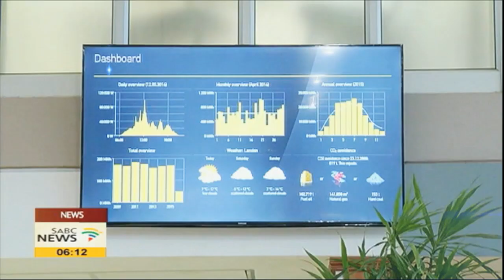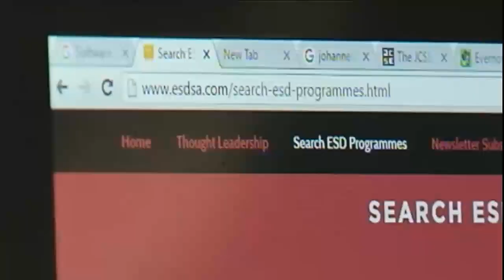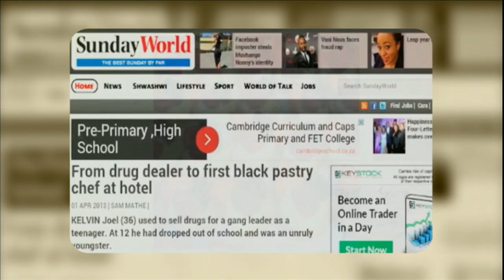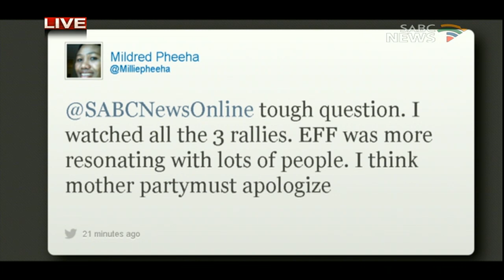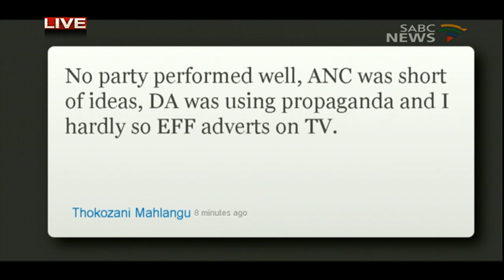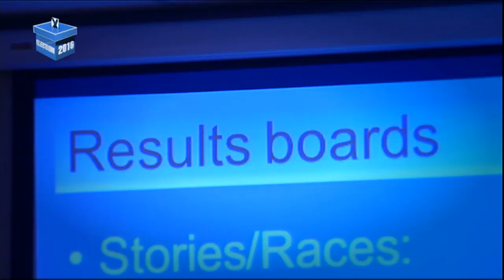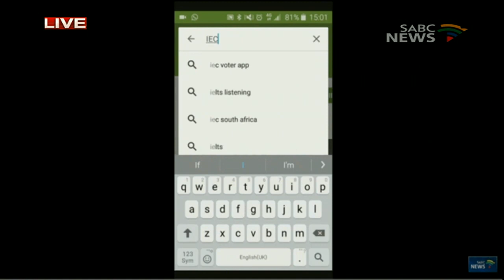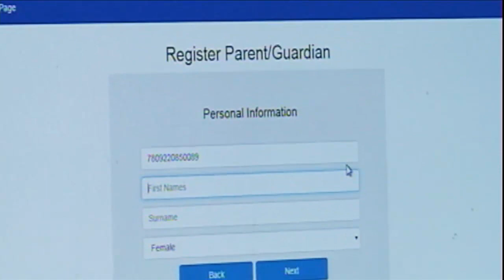Battlegrounds Election Wrap, 31 July 2016